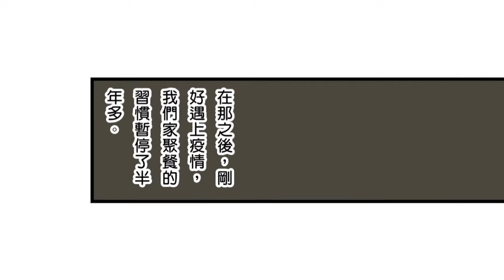金石堂KingStone X 街頭故事 短篇動畫 EP.３距離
你最懷念的料理，是媽媽煮的那碗湯麵嗎？

如果只能在記憶中懷念
讓李白陪你一起分擔這份孤獨

《如果世界是一場派對》
【首刷贈孤獨派對入場票券】✨
金石堂KingStone X 街頭故事 短篇動畫
EP.３距離